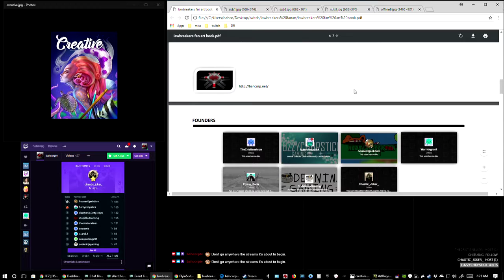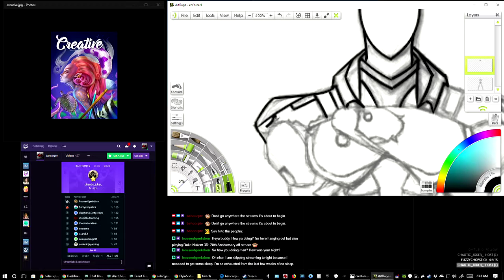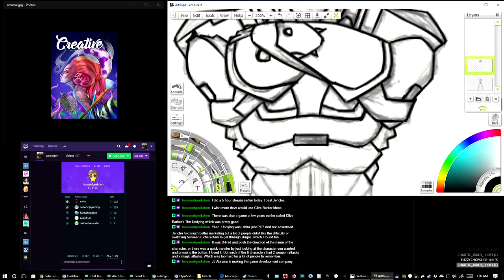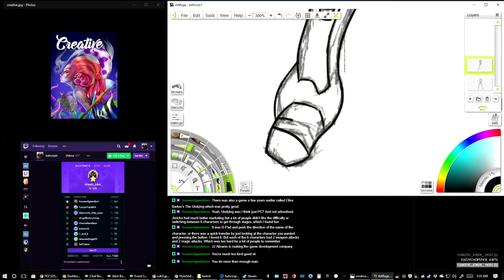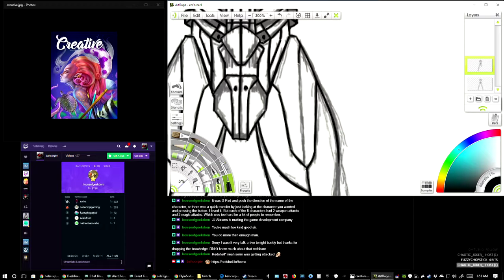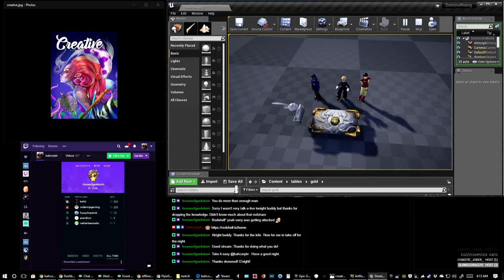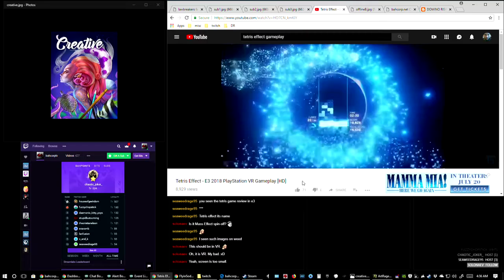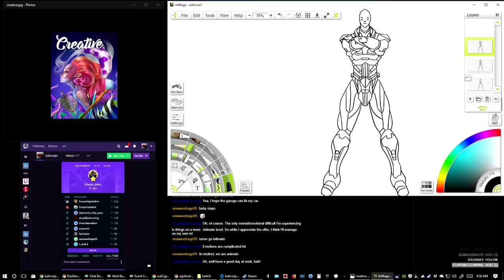Creative Day #010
- 1280x720 Current Video Resolution Settings.

- 6.00 GB.